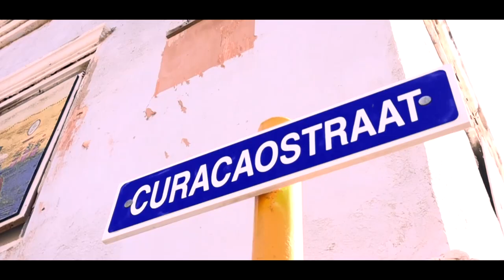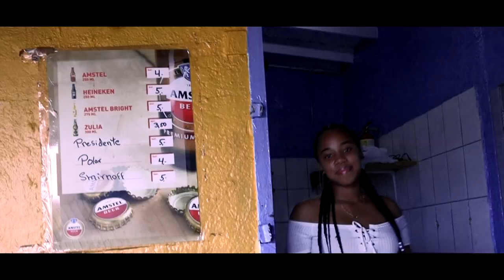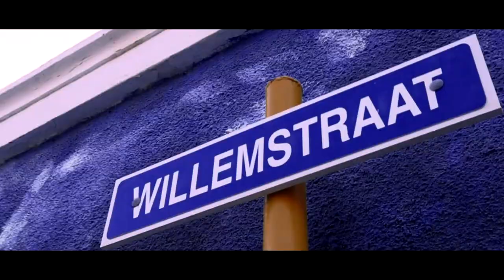Official Video 'E Sekreto' - Tela Sambo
Kantika/song: E Sekreto (2020)
Kantante: Tela
Kompositor/componist: Sigmund 'Monchi' Rombley
Video: C-Media - Cedione Hanse

Pa kumbra e CD (òf stick) nobo nobo "Pan sera a kaba" yama: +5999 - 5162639 / 6823498